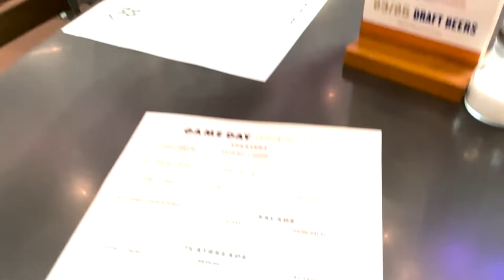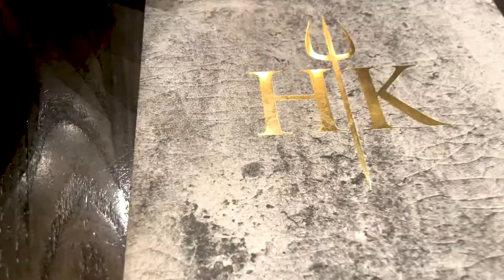VEGAS VLOG| SLOTZILLA| HELL'S KITCHEN|YSL BAG BUFFET AT THE WYN| SIMONE NICOLE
I WILL BE DOING MY FIRST LUX GIVEAWAY AT 500 SUBSRCIBERS!

 ♡ F O L L O W    M Y    S O C I A L  ♡

◦ AGE: 28
◦ VLOG CAMERA : sony ZV-1 and iPhone 12 Pro